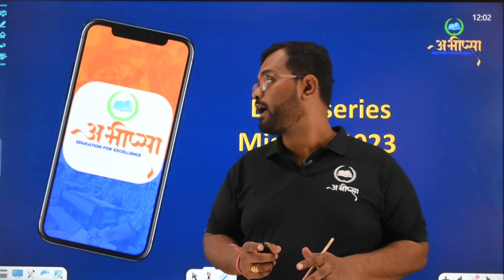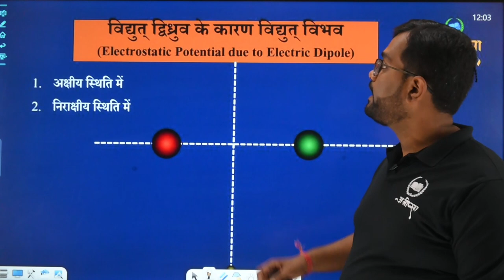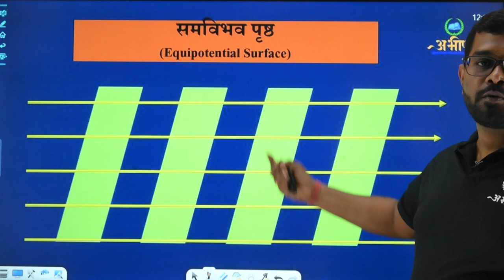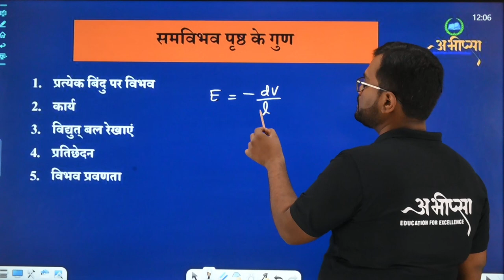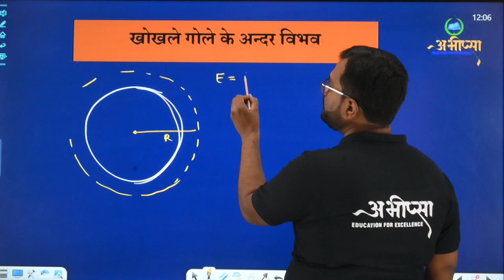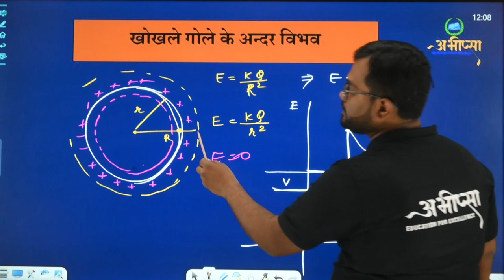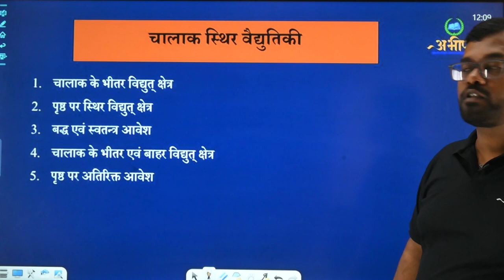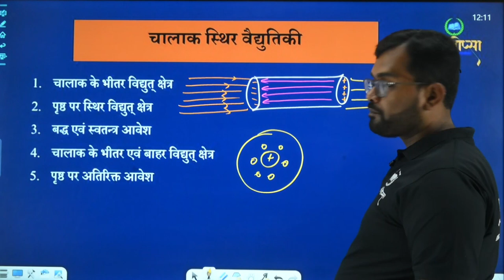विद्युत् विभव एवं धारिता | विद्युत् विभव की अवधारणा | भाग 2.2| कक्षा 12 वीं